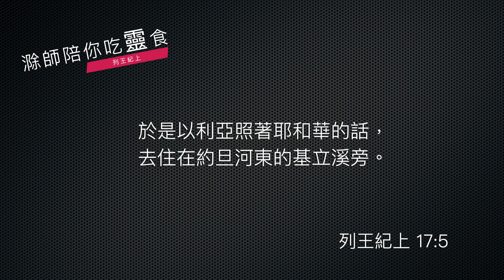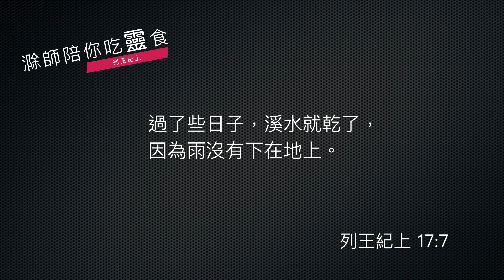《列王紀上》17:1-7｜第30集｜以利亞禱告的力量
今天我們靈修進到《列王紀上》第17章，我們先要看第1到第7節。

    《列王紀上》17:1-7
    基列寄居的提斯比人以利亞對亞哈說：「我指著所事奉永生耶和華─以色列的神起誓，這幾年我若不禱告，必不降露，不下雨。」耶和華的話臨到以利亞說：「你離開這裡往東去，藏在約旦河東邊的基立溪旁。你要喝那溪裡的水，我已吩咐烏鴉在那裡供養你。」於是以利亞照著耶和華的話，去住在約旦河東的基立溪旁。烏鴉早晚給他叼餅和肉來，他也喝那溪裡的水。過了些日子，溪水就乾了，因為雨沒有下在地上。

在進入亞哈國王的事蹟裡面，《列王紀》用了相當長的篇幅來記載一位先知，以利亞的事蹟。當然，以利亞這是一位非常重要的舊約人物，那他的事蹟也就留在《列王紀上》，給我們看見，在那個亂世之中，神仍然揀選人，成為祂的僕人，忠心的來事奉神。

這裡給我們看見大自然氣候改變了，以利亞說：「我假如不禱告，天就不下雨。」這句話非常有能力啊，因為他的禱告影響到天下雨和不下雨，他說不禱告就不下雨。邏輯推理很簡單啊，要下雨，以利亞必要禱告。

這樣的一個自然環境，其實不是以利亞禱告不禱告啦，是以利亞所禱告的對象，神在掌管的，所以以利亞是被神使用的人，當他向這位掌管自然的神禱告的時候，神就垂聽。

當時在旱災之中，不過神也為以利亞預備一個安身之所，叫他住在溪邊，有溪水可以喝，然後，又有烏鴉叼餅，這些都是以利亞一生非常傳奇的事蹟啦。然後就在這一個神要他躲避亞哈王的這段時間，國家真的是乾旱了，因為最後溪水也乾了。

到底神藉著這個乾旱要教導百姓什麼功課呢？在以後的經文，陸陸續續就給我們越來越清楚。不過今天這七節經文，給我們思想一件重要的功課，那就是：我們所跟隨的主是大自然的主，我們所跟隨的主不只掌管天氣，更掌管祂所造的動物，所以祂可以指揮烏鴉，所以祂可以讓以利亞在這一個的惡劣的氣候之中，仍然可以存活，對比不遵守神話語的以色列的諸王，給我們看見，神的話語帶給人生一個新的方向和新的盼望。

亞哈在極度惡劣的，建立了外邦偶像的這個環境之中，也面對了極度惡劣的考驗了。那麼在這個考驗之中，神要揀選僕人，來忠心事奉。

今天我們所處的世界，跟亞哈當時當然不同啦，不過那個惡劣程度，挑戰的巨大，我想也不會差太多。

求主也使用忠心的僕人，來為主傳達神的話語，使得在乾旱的時候，仍然有神話語在人心中的滋潤。

求神使用你，平安。

經文：列王紀上 17:1-7

1 基列寄居的提斯比人以利亞對亞哈說：「我指着所事奉永生耶和華－以色列的神起誓，這幾年我若不禱告，必不降露，不下雨。」 2耶和華的話臨到以利亞說： 3「你離開這裏往東去，藏在約旦河東邊的基立溪旁。 4你要喝那溪裏的水，我已吩咐烏鴉在那裏供養你。」 5於是以利亞照着耶和華的話，去住在約旦河東的基立溪旁。 6烏鴉早晚給他叼餅和肉來，他也喝那溪裏的水。 7過了些日子，溪水就乾了，因為雨沒有下在地上。